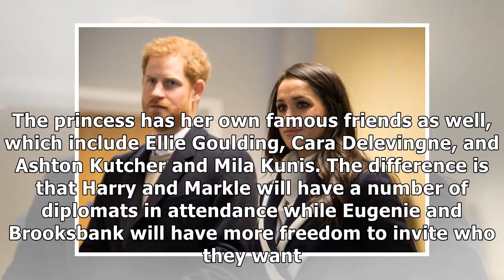24h News - Princess Eugenie's Wedding Will Be Very Different From Meghan Markle and Prince Harry's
24h News - Princess Eugenie's Wedding Will Be Very Different From Meghan Markle and Prince Harry's